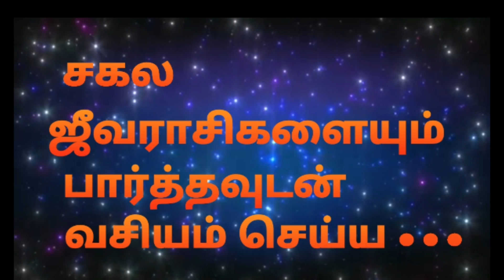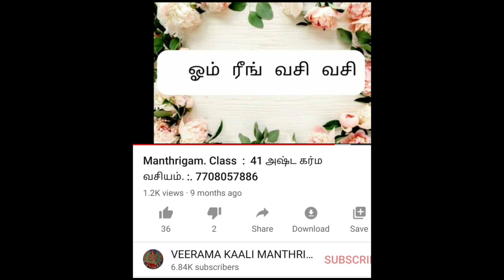பார்த்தவுடன் வசியம் செய்யும் மந்திரம். சிவ பெருமான் அகத்தியருக்கு அருளியது.manthrigam book.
வீரமா காளி குரு பீடம்
வீரமா காளி மந்த்ராலயம்